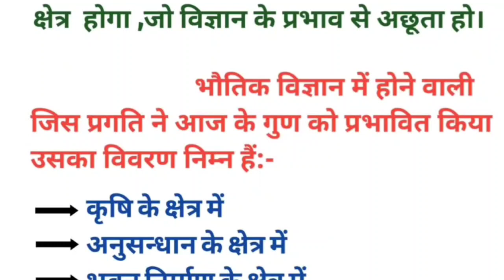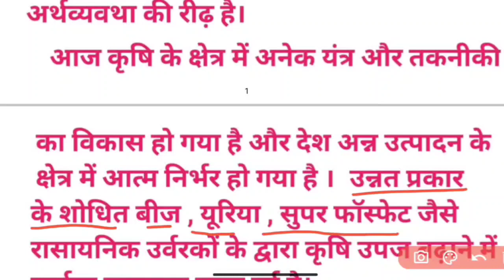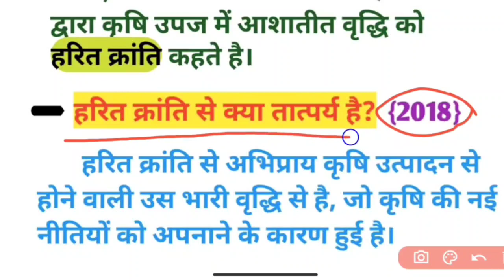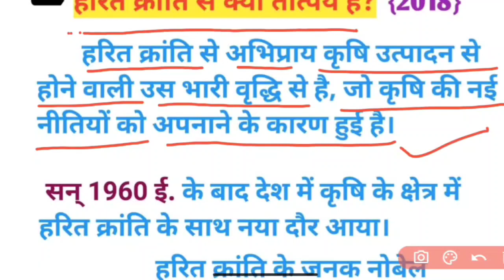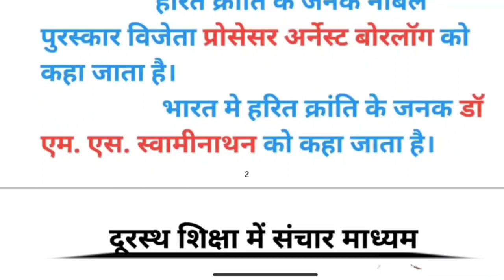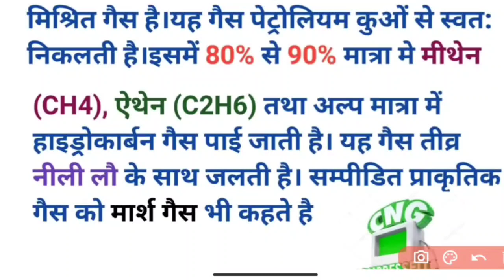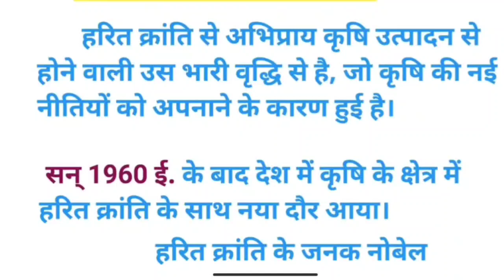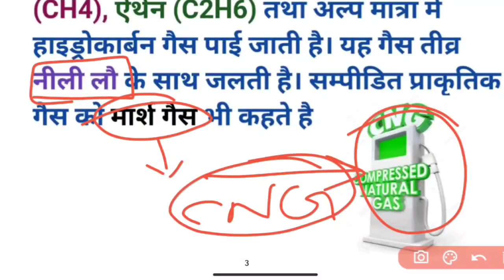UPDELED THIRD SEMESTER- SCIENCE(विज्ञान)CLASS-02|दैनिक जीवन में विज्ञान |DAILY CLASSES|DELED CLASS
चैनल से जुड़िये ✍